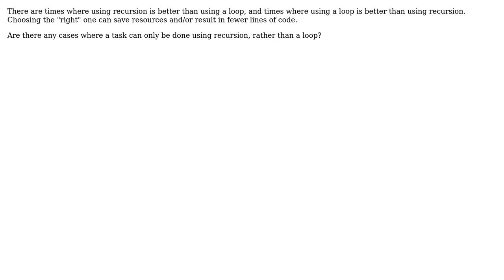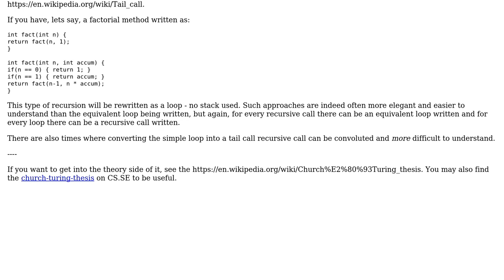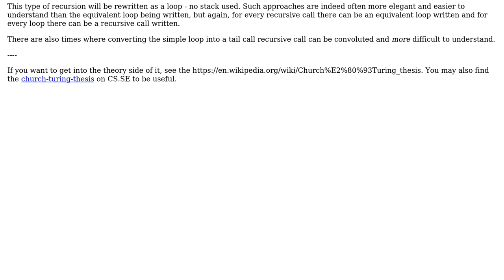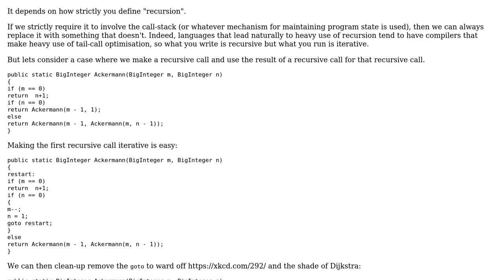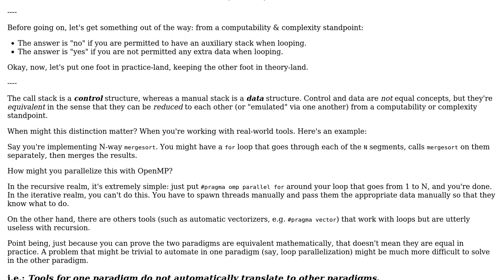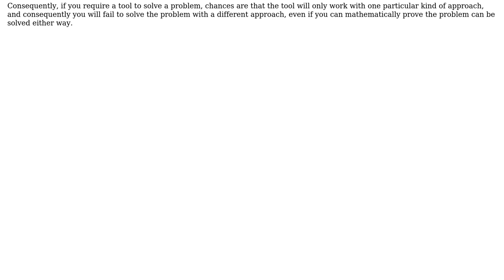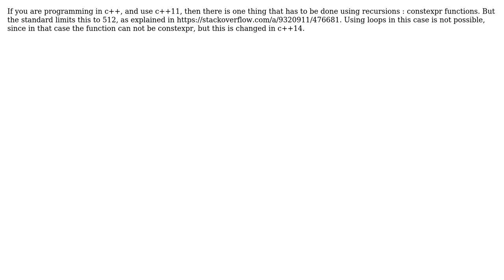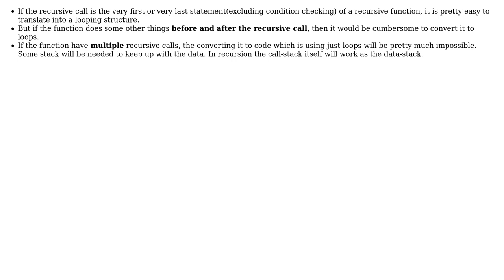Is there anything that can be done with recursion that can't be done with loops?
Software Engineering: Is there anything that can be done with recursion that can't be done with loops?

With thanks & praise to God, and with thanks to the many people who have made this project possible! | Content (except music & images) licensed under CC BY-SA | Music | Images & others | With thanks to user user541686 user Scant Roger user Pikamander2 user jpa user Jon Hanna user hyde user Gulshan user gnasher729 user B? user Alexander Kogtenkov and the Stack Exchange Network Trademarks are property of their respective owners. You are responsible for your own actions.